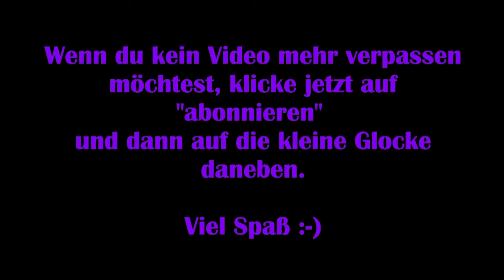Shadow of the Tomb Raider #09 – Der Weg über den Fluss [Let's Play]